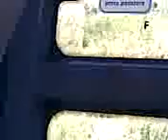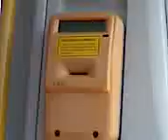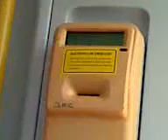Przejazd Tramwajem Pesa Swing 120NaG Nagrany Nokią 6300